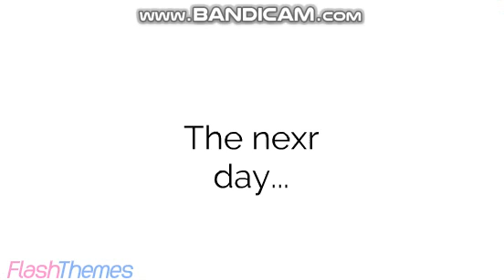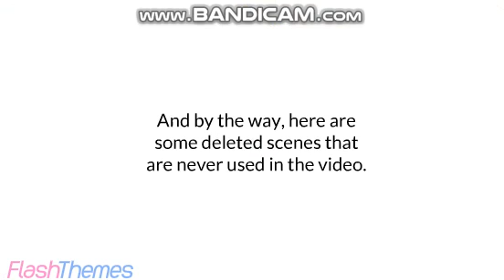JoshDoesAmazingContent2008 Movie: Living with Boris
Josh is living with Boris, and he doesn't like it, so Mickey and his friends try to rescue him, so that he doesn't get grounded for a long period of time.